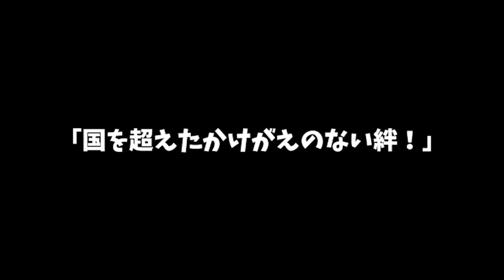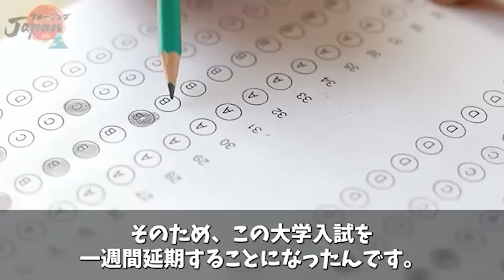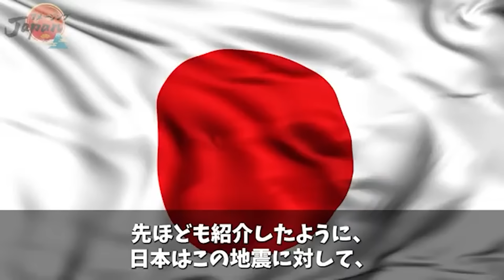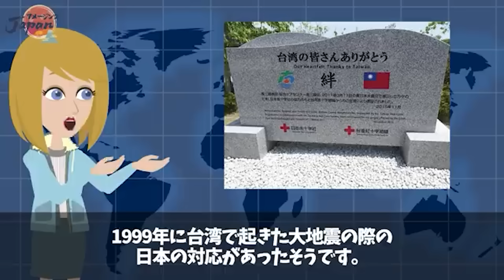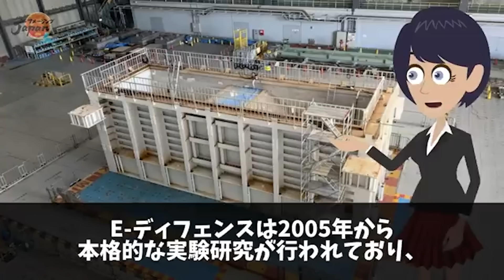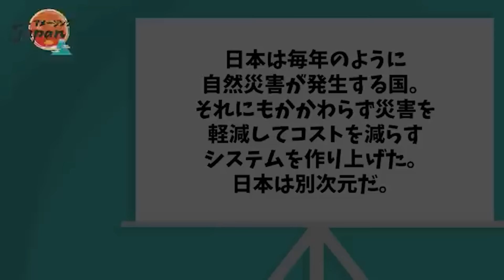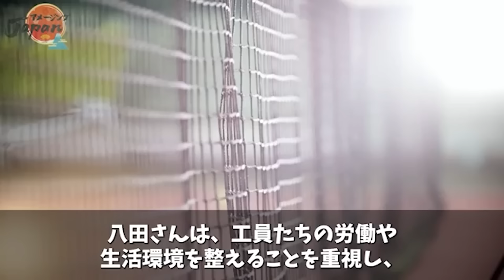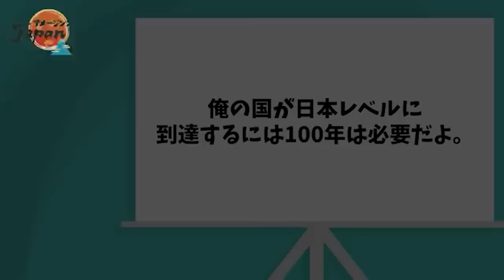【海外の反応】大地震で街がほぼ全壊の中、日本人が建てた劇場だけは無傷だった！日本とウズベキスタンの歴史的な絆に感動【アメージングJAPAN】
fazhuyong3★gmail.com（★を@に変更してください）